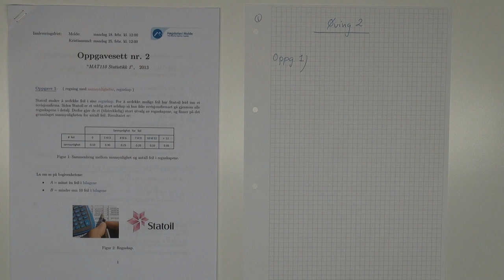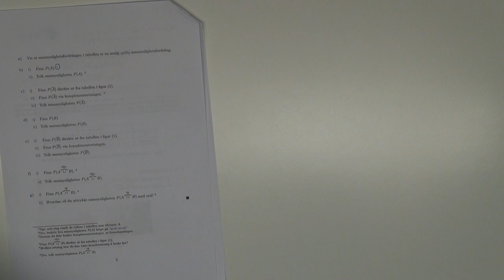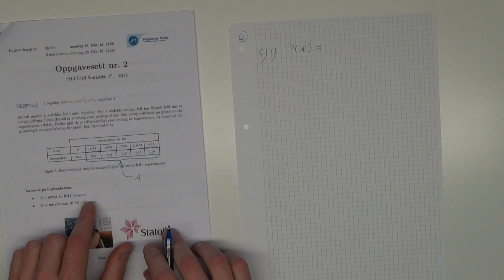201 Øving 2, oppgave 1, (2013)